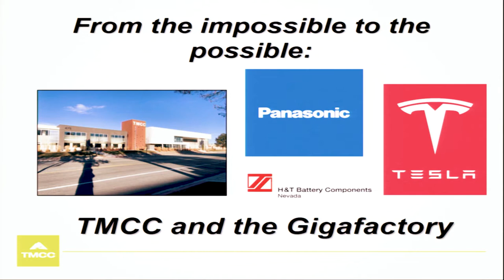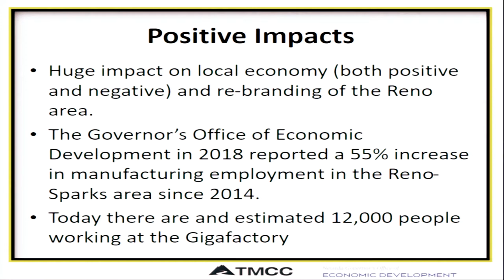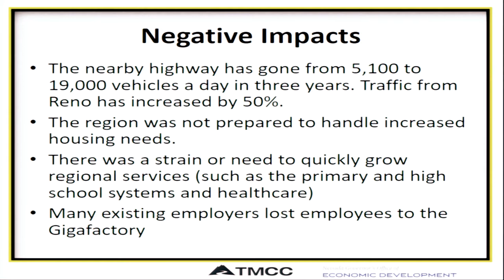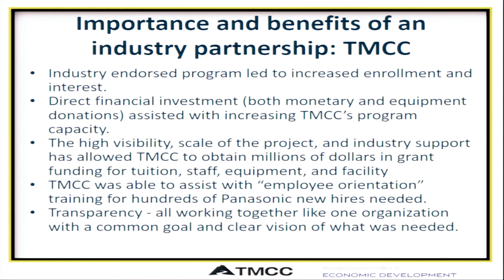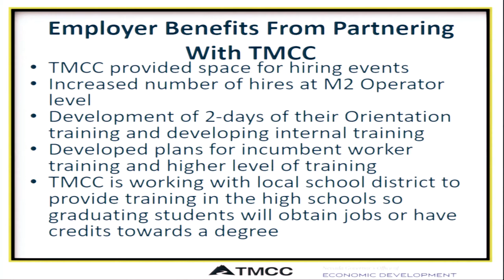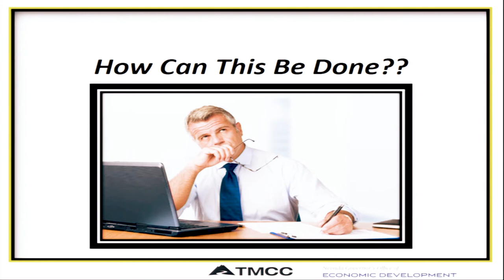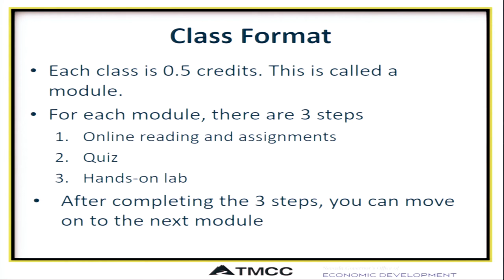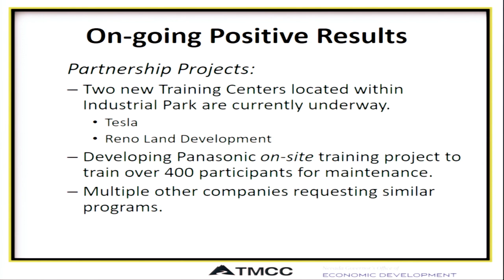Att utbilda stora volymer på ett snabbt och flexibelt sätt - Randal Walden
TMCC, Truckee Meadows Community Collage, som berättar om hur de går till väga för att klara kompetensförsörjningen till Teslas Giga Factory och Panasonics batteriproduktion i Reno, Nevada
- fabriker som likt Northvolt behöver stora volymer av arbetskraft med specifik kompetens.